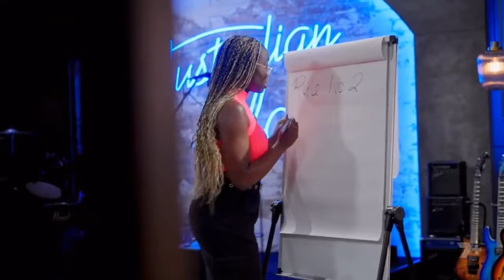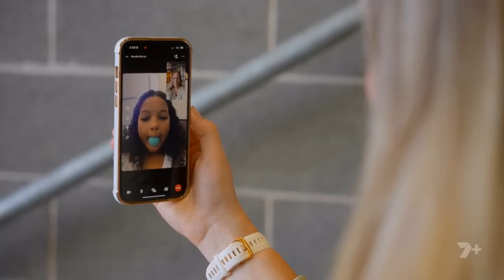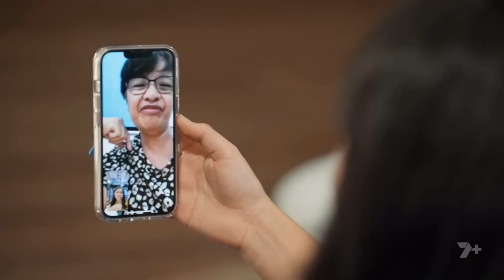Australian Idol S09E12 - E13 - Top 21 - Days | Australian Idol Full Episodes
It's the culmination of the Top 30 week, and the last opportunity for our performers to secure a spot in the top 21. At the end of the night, 3 Australian Idol journeys will come to an end.
Australian Idol - Season 9 Episode 11 -
Top 30
Australian Idol - Season 9 Episode 3 -
Auditions - Day 3
Australian Idol continues to take the direct route to discovering the extent of the local talent. Ultimately, the people who count, the audience, choose The Idol for the year.
Australian Idol - Season 9 Episode 2 -
Auditions - Day 2
The Auditions continue in the preliminary search for Australian Idol 2024.
Australian Idol - Season 9 Episode 1 -
Auditions - Day 1
Auditions begin in the search for Australian Idol, 2024.
The biggest show in the world and famous for unearthing top-selling music artists, Australian Idol will return to Australian screens after 12 years as part of Seven’s 2022 primetime line-up.Year started: 2003
Country: AU
Categories: Game-Show Reality
Stars: Osher Günsberg  Marcia Hines  James Mathison  Mark Holden  Ian Dickson  Kyle Sandilands  Ricki-Lee
Year started: 2003
Country: AU
Categories: Game-Show Reality
Stars: Osher Günsberg  Marcia Hines  James Mathison  Mark Holden  Ian Dickson  Kyle Sandilands  Ricki-Lee Coulter  Jay Dee Springbett